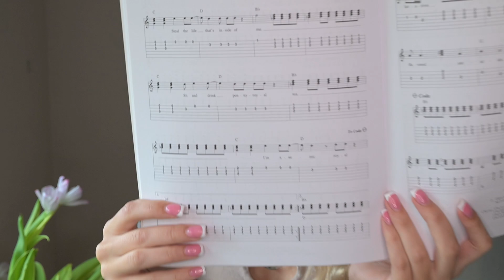Nirvana Book! Check My Amazon Storefront in the Bio.